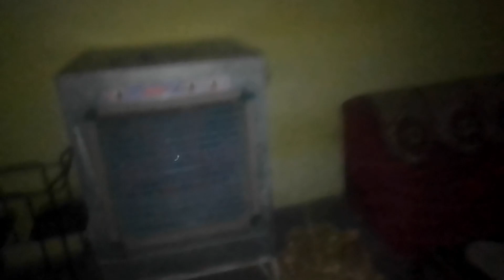August 10, 2023